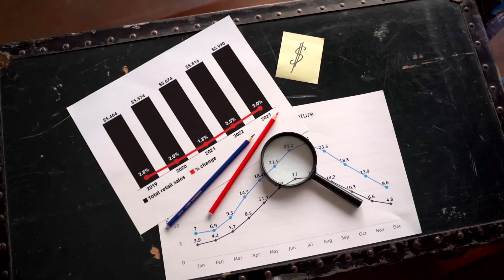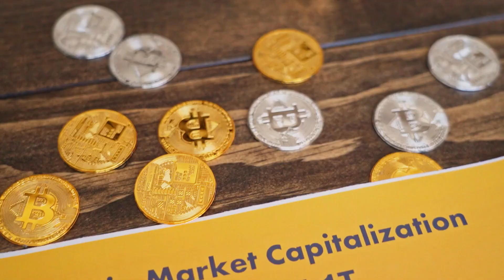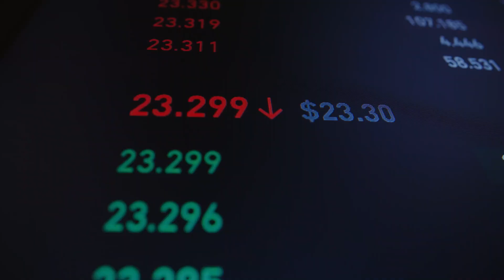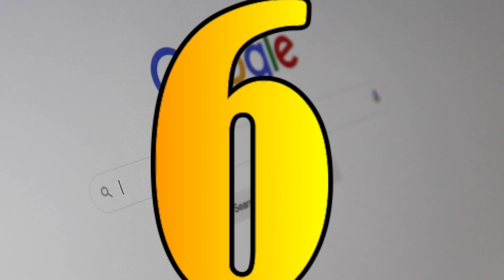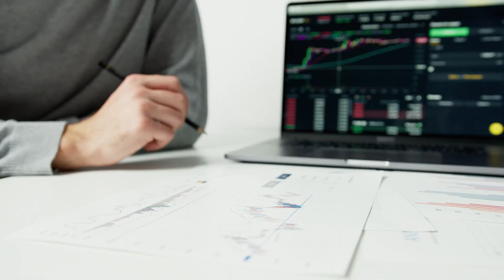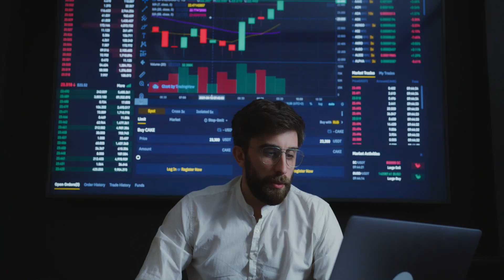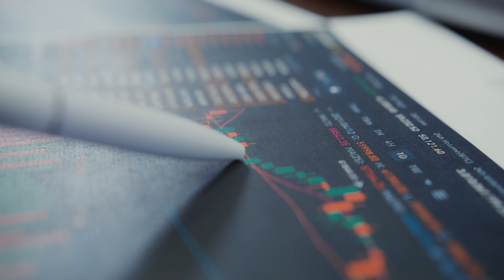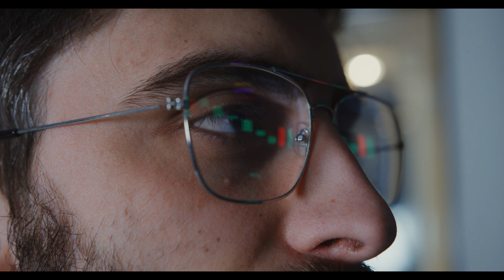10 INVESTMENTS We See That Are MINT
In todays video we discuss 10 investments that, are mint to invest too.